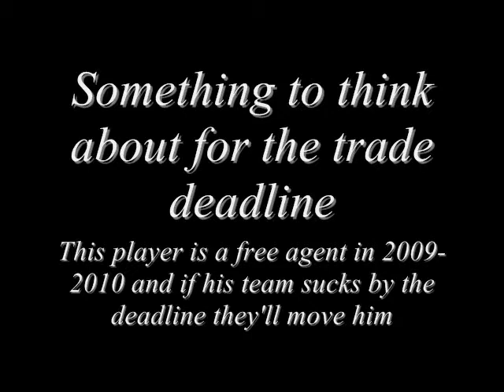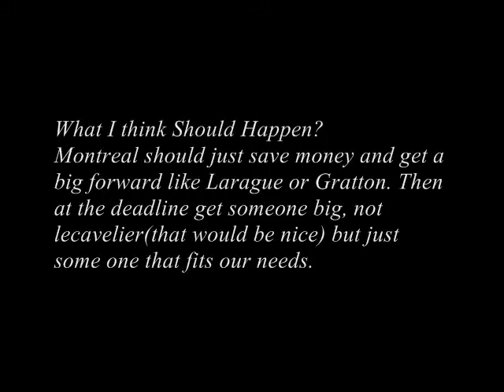Habs upcoming Summer.Possible UFA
UFA stands for unrestricted free Agents but theres one restricted free agent in this vid(Jarret Stoll). Watch and enjoy, If I'm forgetting someone big, It's no big deadl because I already know I am lol.